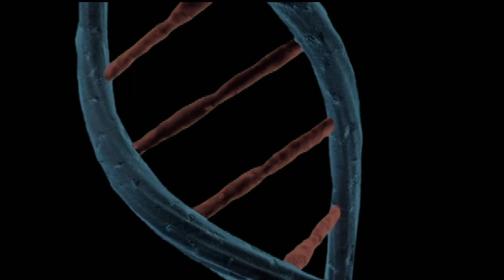Unit 13: Amberlie Freeland Illusion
UAL Art & Design diploma in Photography & Multimedia